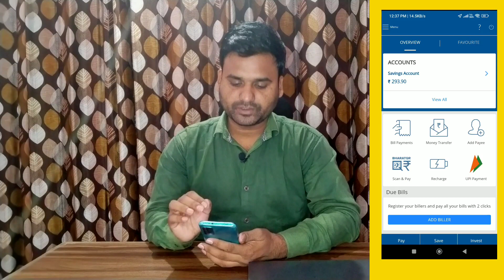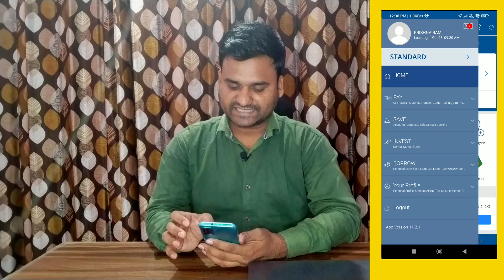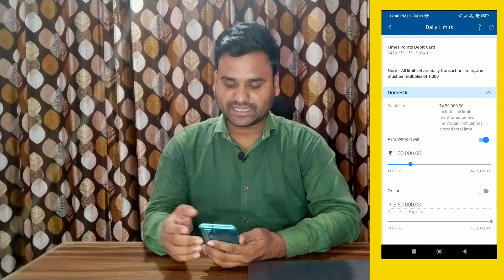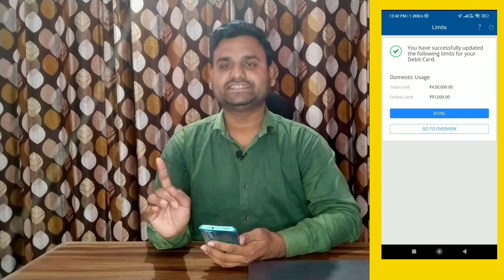Credit Card Bill Pay pr Milega 5% Cashback | HDFC Times Point Platinum Debit Card Unboxing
HDFC Bank Times Points Debit Card Features, Benefits, Charges & Eligibility (Complete Information)

Is video me maine aap logon ko HDFC Bank ke Times Points Debit Card ki poori jaankari di hai jisme ki maine aap logon ko iske features aur benefits ke baare me bhi bataya hai aur sath hi iske charges aur eligibility ke baare me bhi jaankari di hai.

Music Credit
Krishna Ram
From - Punjab ( India )